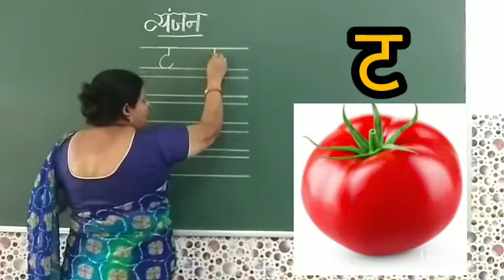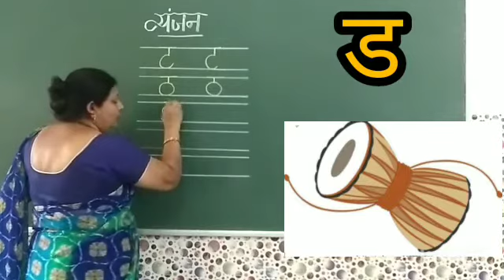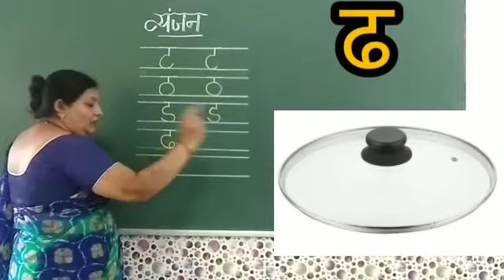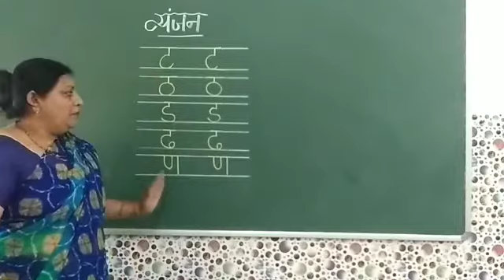U K G Hindi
Priti D.